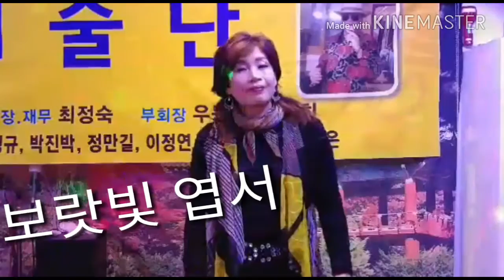가수:소리나/보라빛 엽서(설운도) 남산예술단공연/2017년3월1일